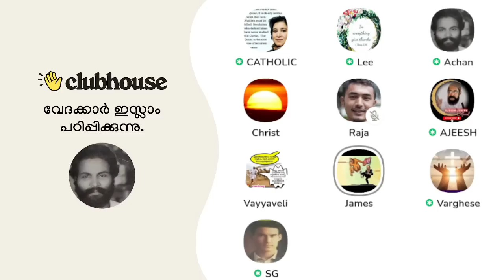ഖുർആനിന്റെ ശാസ്ത്രം! James Varghese IAS(Retd.)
ഖുർആനിന്റെ ശാസ്ത്രം! James Varghese IAS(Retd.) | Clubhouse Malayalam Discussion